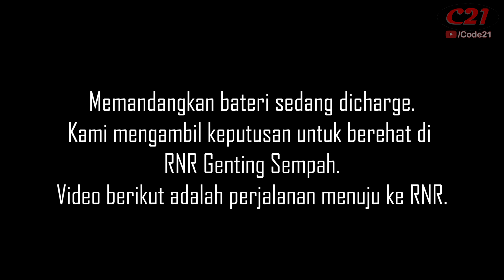Jalan Seram #19 - Jalan Gombak Lama (Di Waktu Subuh : Apa yang kami jumpa?)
Eksplorasi Jalan Seram #19

Eksplorasi Jalan Seram di Jalan Gombak Lama, Merupakan sambungan bagi episod Jalan Karak Lama (Jalan Seram #1) dimana kami ingin menuju ke Balai Polis Gombak Lama. Namun kami mengambil keputusan untuk berehat di RNR Genting Sempah kerana sudah menjelang subuh.

Eksplorasi Jalan Gombak Lama di Waktu subuh. Adakah benar-benar seram?